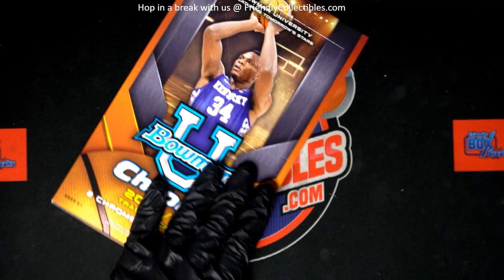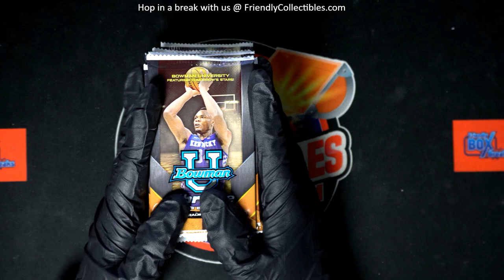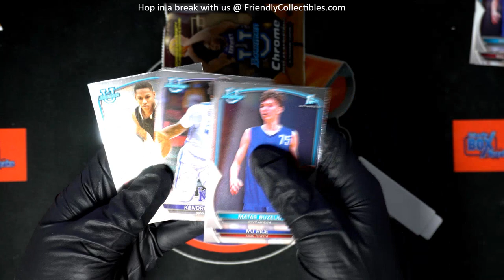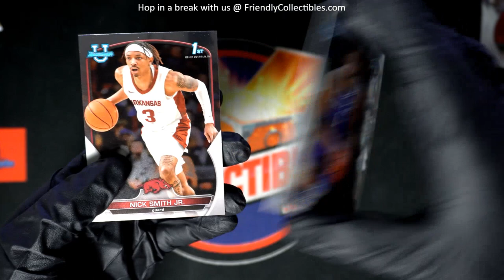OPENING CARTER'S PACKS OF 2022 23 Bowman University Chrome Basketball